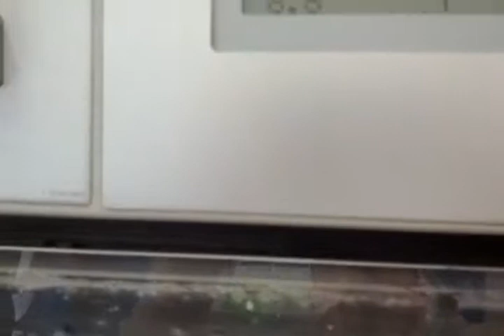Heidelberg CD 102-5, 1995 - Ref.14350 part B